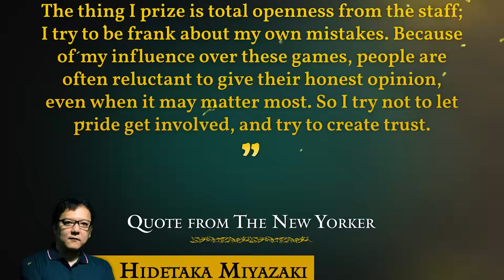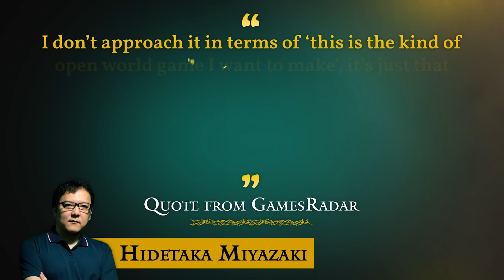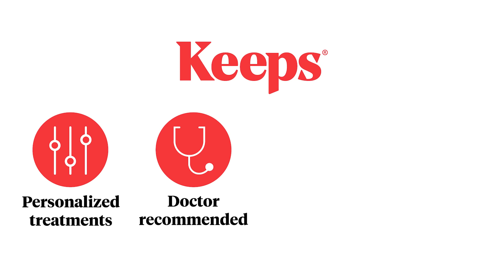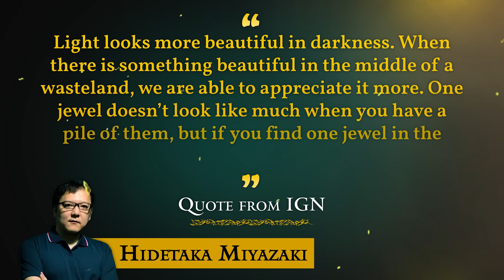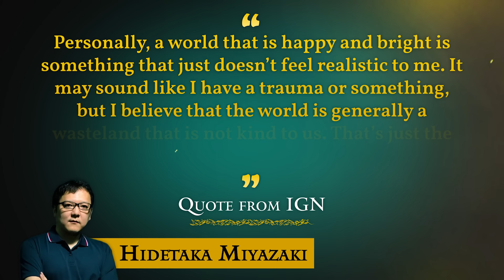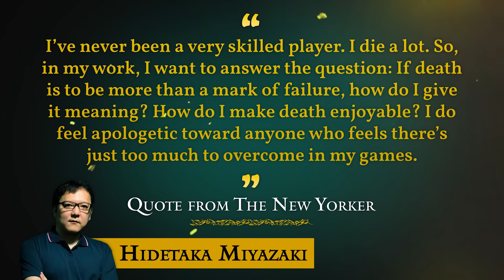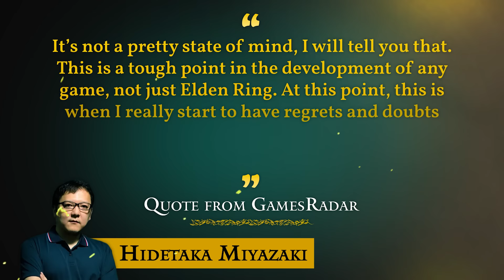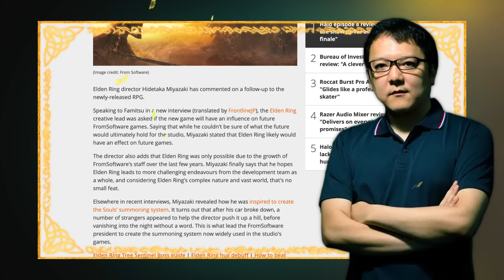How Elden Ring Was Made and Why The Director Feels Apologetic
This Elden Ring documentary details the development of the high fantasy RPG Elden Ring and goes behind the scenes of its creation. Discover more about renowned game developer Hidetaka Miyazaki, who directed Elden Ring and Sekiro: Shadows Die Twice at the same time. Directing Elden Ring felt very fresh to Miyazaki thanks to the unexpected collaboration with famous author George R.R. Martin. The Documentary also explores all the design decisions that the studio FromSoftware made and shows how they took all the lessons learned from creating Dark Souls and applied it to a huge open world.

It also takes a close look at all the hurdles the team had to go through. One of the trickier obstacles the developers had to deal with was trying to stop the player from getting bored. Additionally, the studio had to figure out how to give players as much freedom as possible, without it feeling overwhelming. An open world with lots of exploring to do meant the pacing had to be absolutely perfect. Furthermore, the documentary delves into why FromSoftware likes to make difficult games and why that’s not going to change anytime soon. Lastly, it takes a look at what might be next in store for Elden Ring and what FromSoftware might be planning to develop next.

0:00 Part 1
6:11 Ad
7:18 Part 2

Support me on Patreon and get exclusive content like ad-free videos, commentary tracks that provide insight on how my videos were made, Q&A videos, access to my Discord server and more: